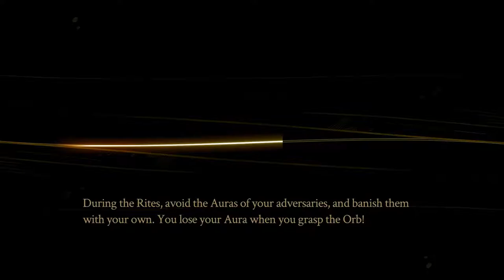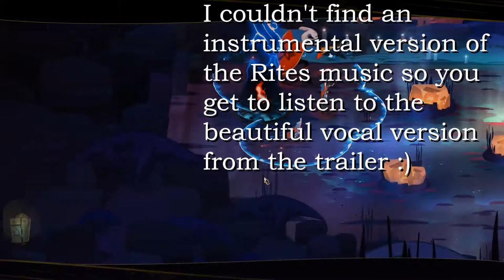Let's Play Pyre - The Tough Calls [Episode 4]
Four people enter, one person leaves, and the other three get to beat the hell out of old people with fireballs.

The Rites are weird.